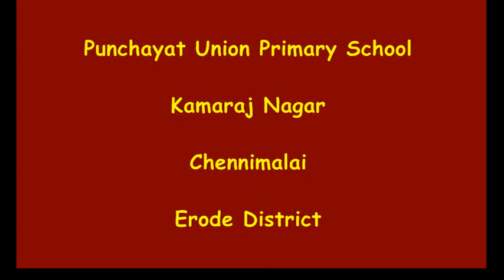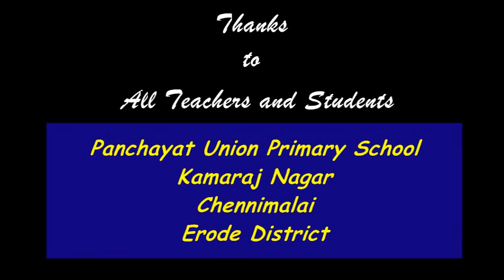Nail Cutting Corner Jayasudha, PUP, Chennimalai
Students don’t cut the Nails regularly and affected by diseases. So properly maintaine The Health and Hygiene